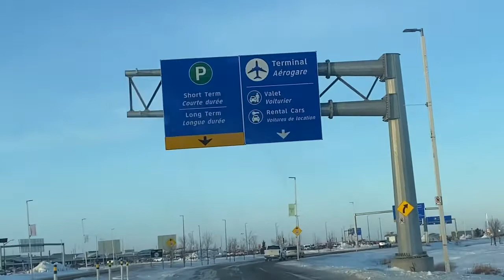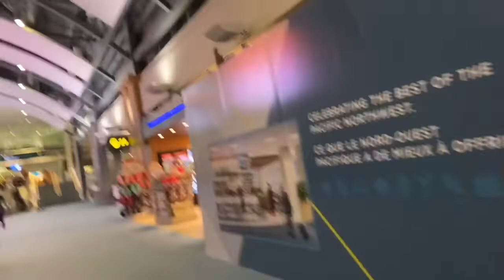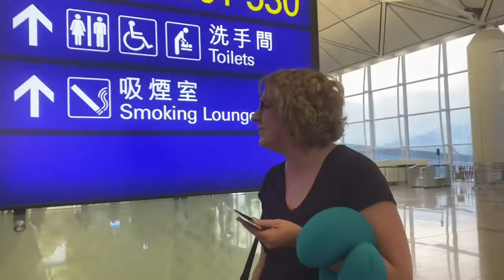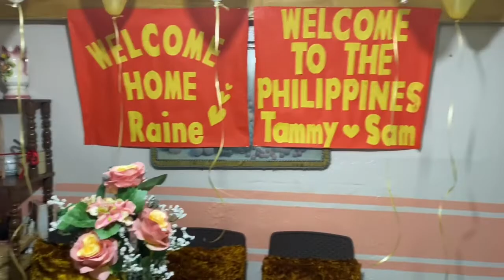After 5yrs Finally i can visit my family with my friends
Business page:my pretty lashes beauty bar